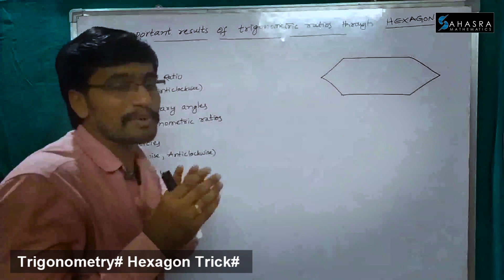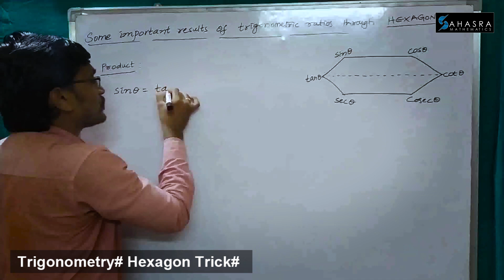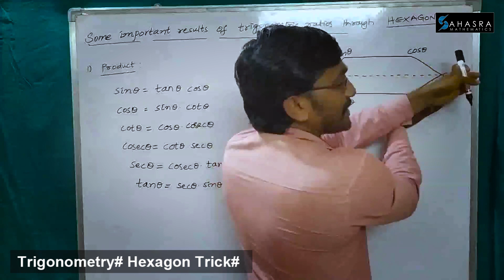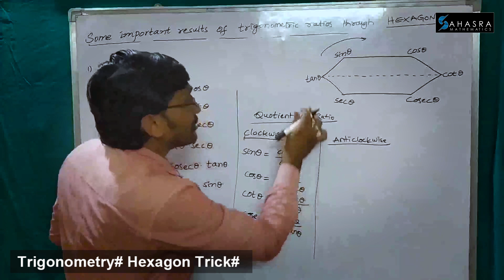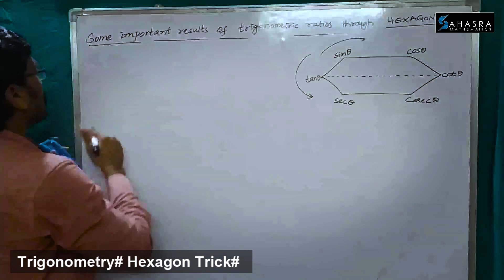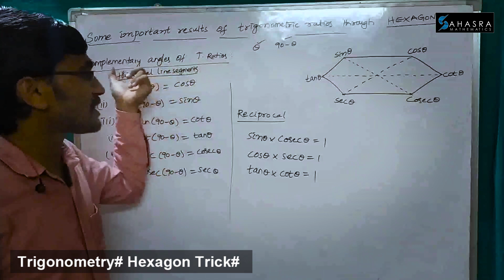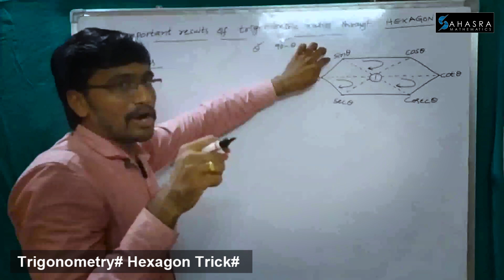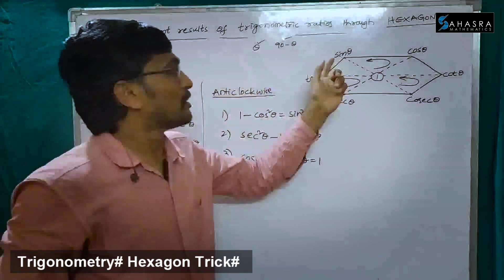Trigonometry# Hexagon Trick#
This video is very helpful to class 10 students..
It is about how we remember one trigonometric ratio can be written as product or quotient of other two trigonometric ratos , complementary angles of trigonometric ratios, reciprocal ratios and trigonometric identities.